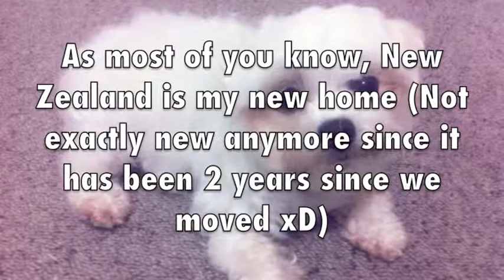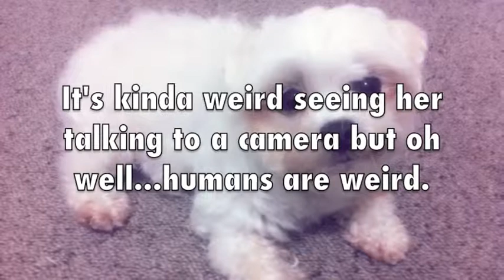ALFIE THE TEACUP MALTESE IS BACK!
Hey doggies! This is a better update video. The previous one sucked so I deleted it. Y'all are amazing. :')
Love,
Alfie and Weiyin